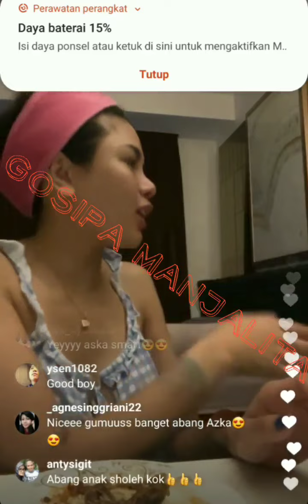Pintarnya AZKA anak NIKITA MIRZANI nyanyi lagu JERMAN,beda sama MEKINA MUSANG yg gk bisa punya ANAK